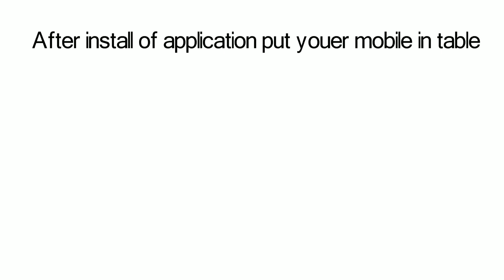How to masure lux by mobile ?